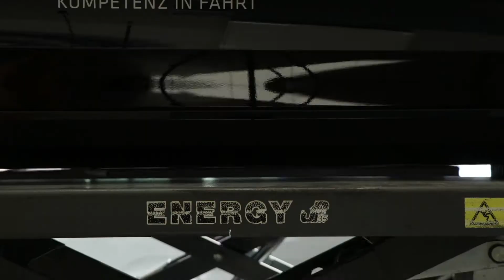Garage Nordstern: Optimierungen bis zur Perfektion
Mit der Gestaltung optimaler Arbeitsprozesse sorgen Norman Lindstedt und Marco Mazzocco nicht nur dafür, dass jeder Kundenwunsch ohne Verspätung erfüllt werden kann, sondern auch für eine reibungslose Zusammenarbeit aller Mitarbeiter in unserer Garage Nordstern in Feuerthalen. Mehr erfahren Sie in der aktuellen Reportage über die Mitarbeitenden hinter unserer Garage.